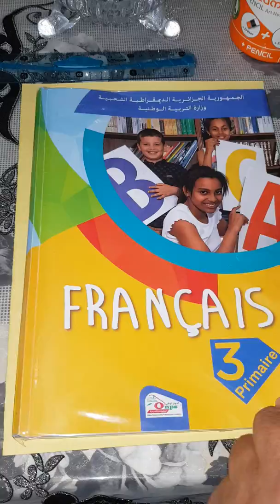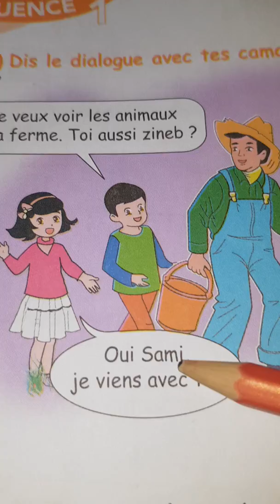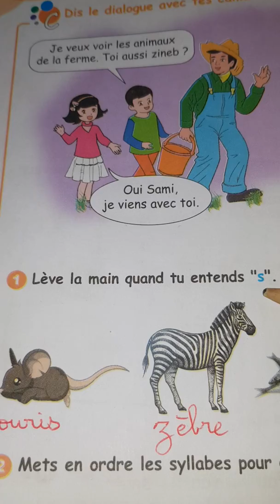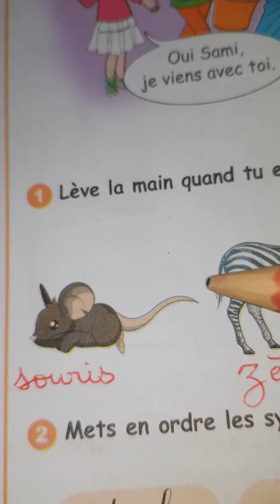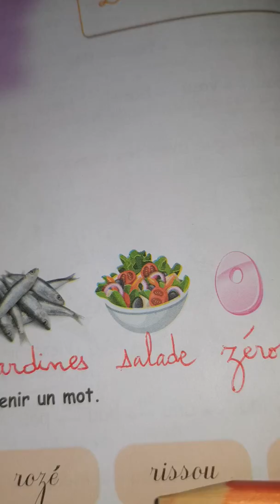3 AP : LIVRE DE LECTURE PAGE 60